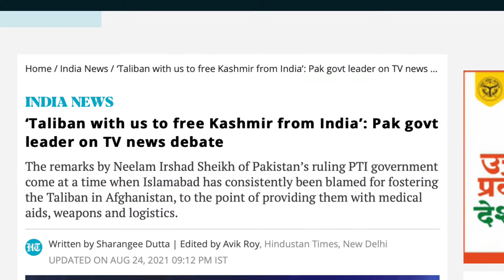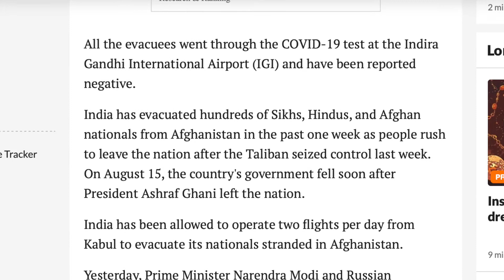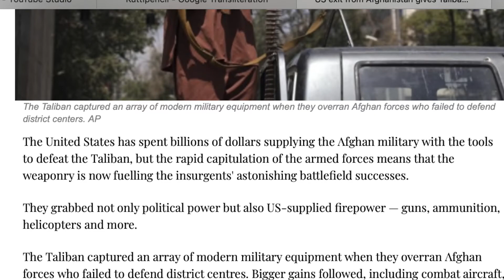താലിബാൻ Next Target India ? | Kashmir | Afghan in Struggle | America's New Plan | Wiki Vox Malayalam